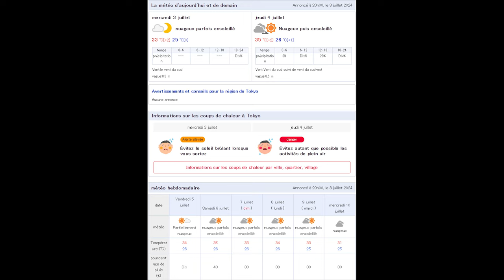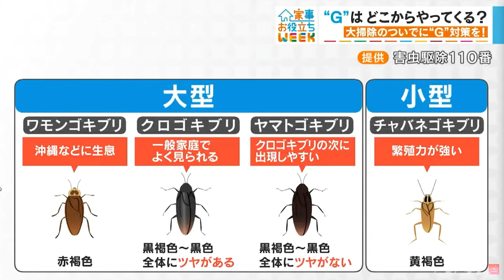JAPON: Tsuyu ou la saison des pluies !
Qu'est ce que la Tsuyu ? Japon en juin.
Dans ce contenu, on s’intéresse a la tsuyu 梅雨 ou saison des pluies au Japon. Cette periode marque le passage du printemps a l’été et est connue pour ses précipitations plus nombreuses et intenses que le reste de l’année. La pluie du mois de juin représente-t-elle un frein pour une visite de l'archipel au mois de juin... la réponse  dans cette vidéo.

Si vous avez aimez cette vidéo, n'oubliez pas le "J'aime" qui favorisera le référencement. Merci !